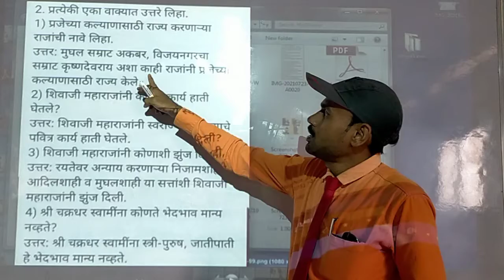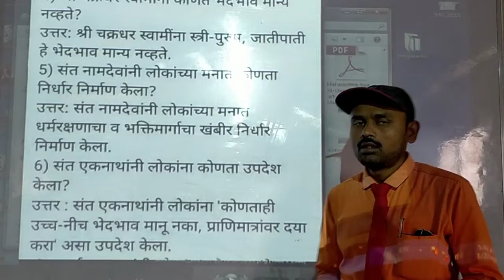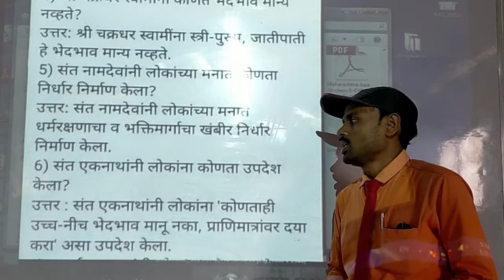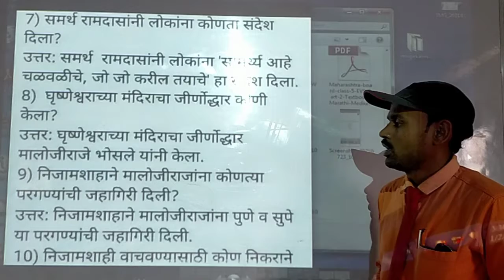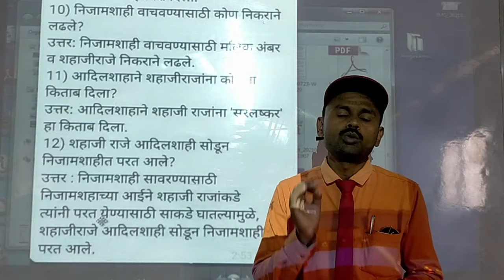Class 4th History पाठ क्रमांक 1, 2 & 3 Revision Video प्रत्येकी एका वाक्यात उत्तरे लिहा.(Video no.3)